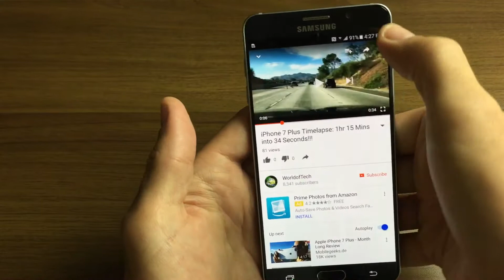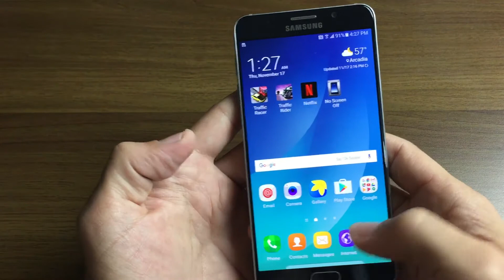Galaxy Note 5: How to Enable/Disable Screen Rotation (Auto Screen Rotation)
A quick tutorial on how enable, turn on,  disable, turn off, or stop the screen rotating on the Samsung Galaxy Note 5. Screen rotation for works for web, videos, emails, etc.
I hope this video was useful to you. I appreciate any subs. Cheers!